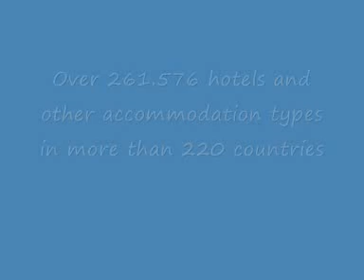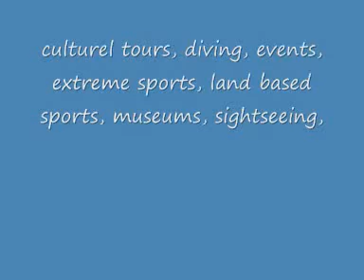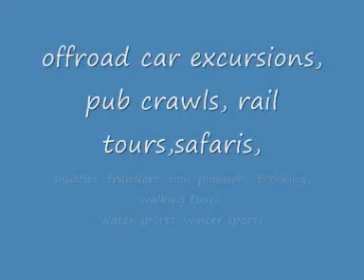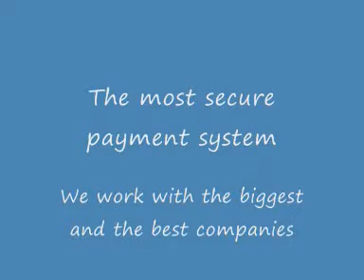Canada Hotels, Hostels, Tours, Tickets by HotelWorld.co